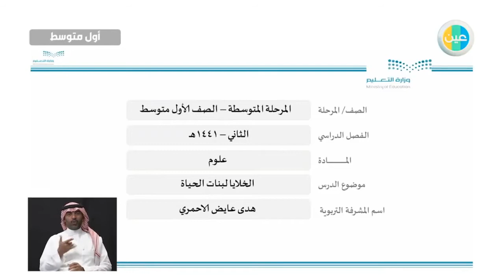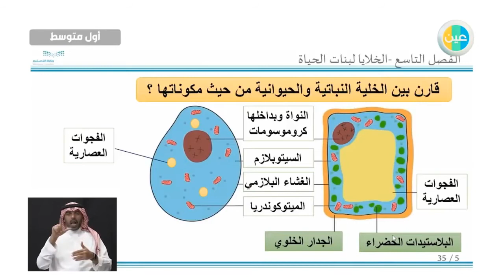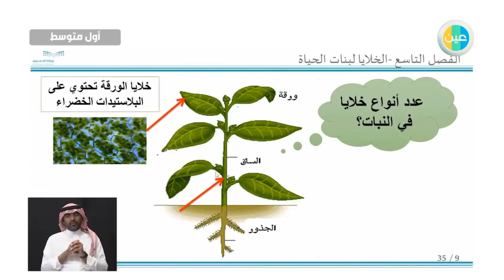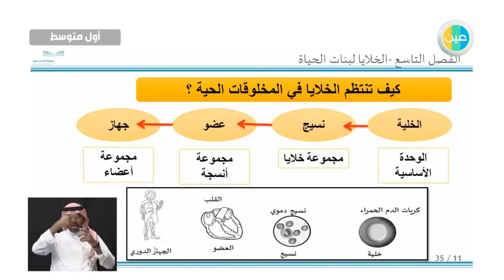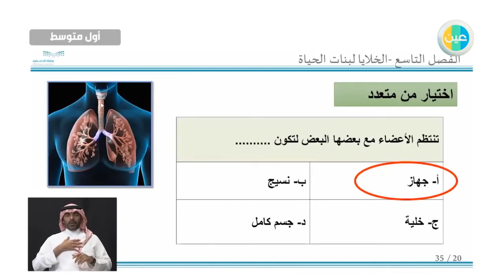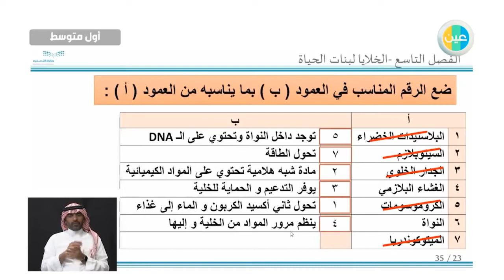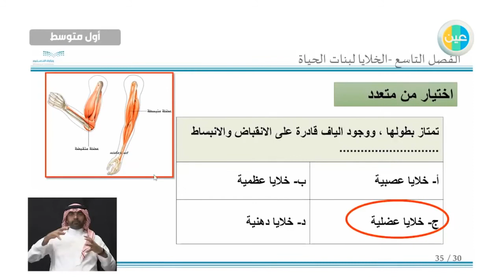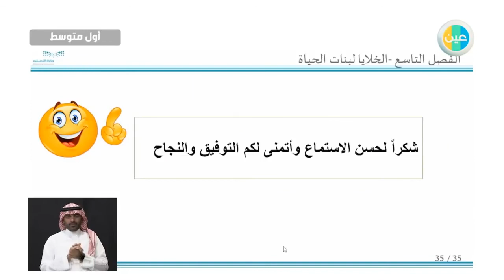دروس عين | الخلايا لبنات الحياه –علوم –أول متوسط